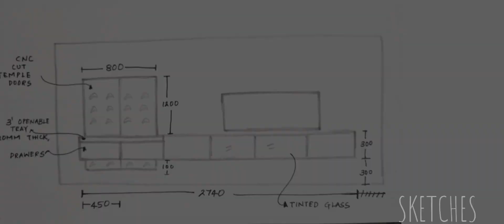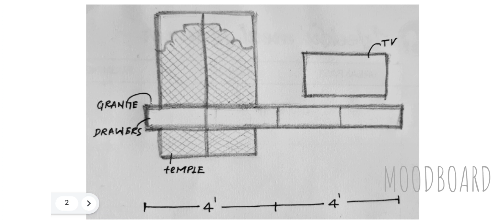VLOG 18 : STUDENT BEDROOM TRANSFORMATION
In our 18th Vlog we bring to you a Bedroom we remodelled for a student appearing on his boards .

We kept in mind what elements he would need to develop a pattern for his board preparations. I always feel a larger desk space gives an opportunity to study or work freely.. so I usually  give longer desk spaces in all my projects..
Another element was the Marker board which would be very useful for his daily planning,
He had a keen interest in the Captain America Logo.. so we designed the space to make sure he has his liking and Inspirations incorporated in his space.
A Bed, storage cabinet, L shaped study table with drawers, a Mini Library above bed.. all these components were added in the room to fulfill the required functionality.

For more from Pratspaces.in - Interior design studio